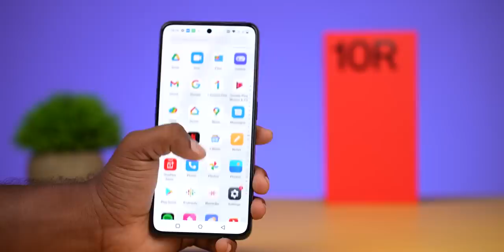இது ONEPLUS PHONE ஆ ❗❗ பாத்துக்கலாம் 😈| OnePlus 10R ⚡Unboxing😂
In this video, we share our experience with this OnePlus 10R. Watch the video fully and share your thoughts about this SmartPhone with me in the comments.